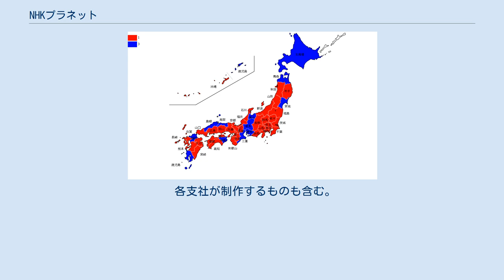NHKプラネット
株式会社NHKプラネット（エヌエイチケイプラネット）は、かつて存在した日本放送協会グループの放送番組制作会社。
NPNと略されることがある。
地域情報番組の制作・地域放送局のイベント支援を専門としていた。
 NHKの各地域放送局から番組制作業務を受託していた。
元は、各地域ごとに作られた番組制作会社6社である。
 しかし、NHKの経営改革の一環として関連会社の整理・統合が求められたことから、その一環として、地域情報番組を担っていたこれら6社を2008年4月1日に統合して発足した。
旧6社の本社は「地域支社」と近畿総支社管轄の「四国支社」に分けられており、通常は社名の後に支社名を付けたものが放送におけるクレジットなどで使われている（例：NHKプラネット近畿は近畿総支社）。
なお、統合前は6社それぞれにNHKと関連会社の他に各地域の自治体と企業が出資をしており、統合後も株主に名を連ねていた時期があった。
 NHKでは経営改革の一環として、更に業務分野ごとに関連会社を整理することを求められている。
これに伴い、2020年4月1日にNHKグループの番組制作会社でコンテンツビジネス全般も担当しているNHKエンタープライズに吸収合併された。
これまで行っていた事業はNHKエンタープライズの地域支社として継続する。
 NHKグループの番組制作会社は他に、報道番組やスポーツ番組を中心とするNHKグローバルメディアサービスと、教育番組を専門とするNHKエデュケーショナル等がある。
 各支社が制作するものも含む。